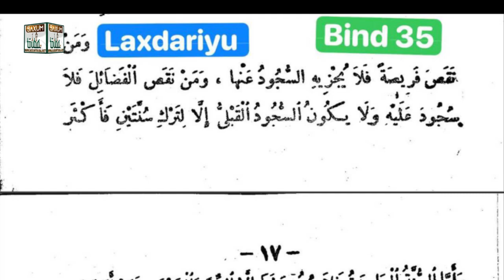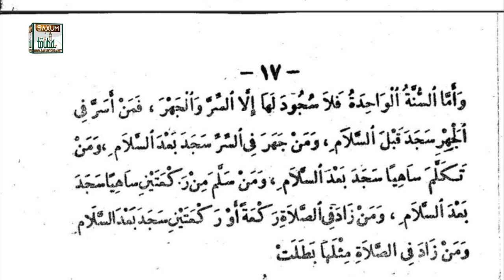KAAY JÀNG N°34 LAXDARIYMU BIND 35